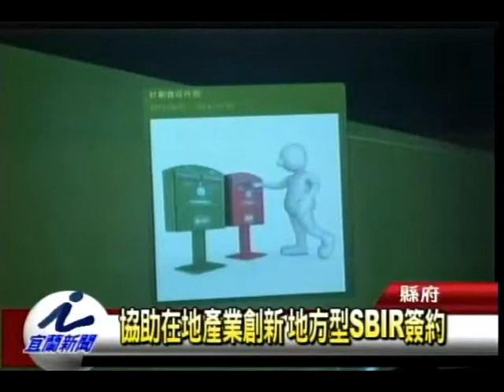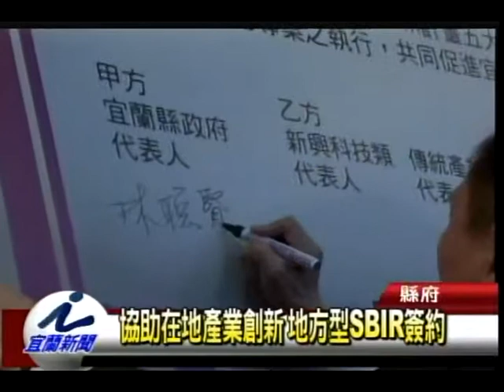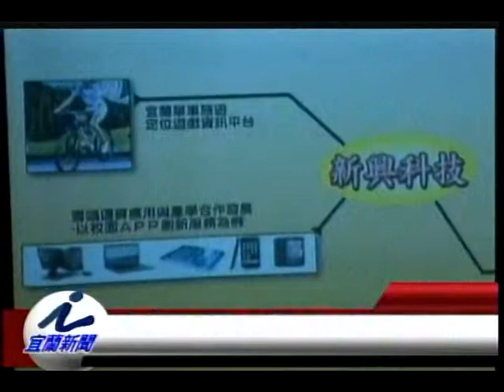協助在地產業創新 地方型SBIR簽約